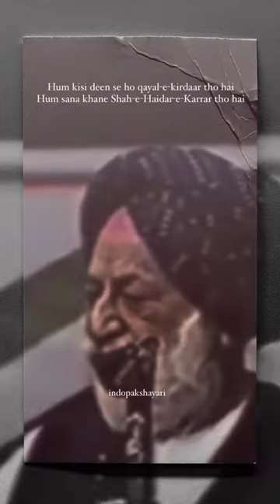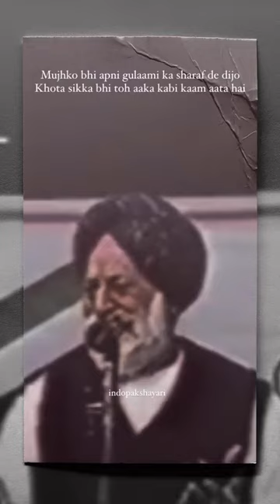Fazail e Maula Ali (a.s.) by Kunwar Mahendra Singh Bedi.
A view on the Fazail e Maula Ali (a.s.) by Kunwar Mahendra Singh Bedi.